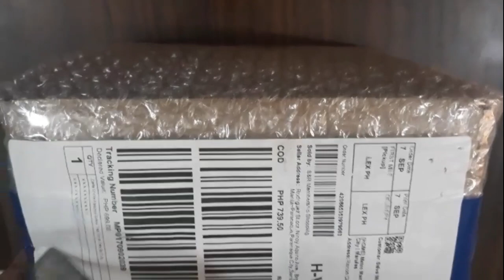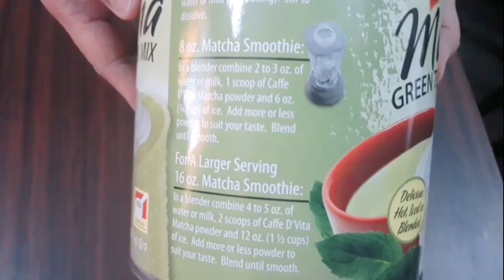Matcha Green Tea Drink Mix Delicious Hot,Iced or Blended